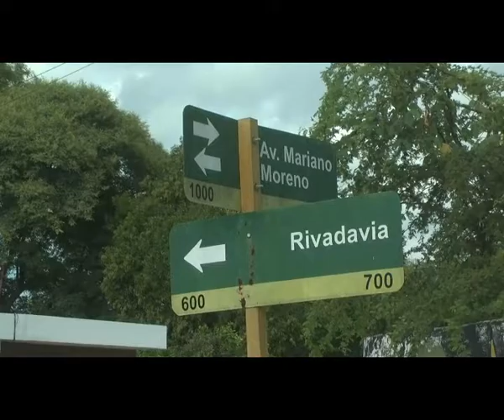22 03 AI NOTA 01 luminaria led mariano moreno coni